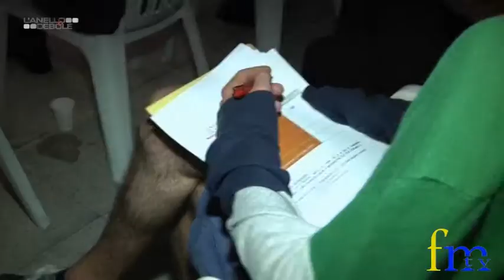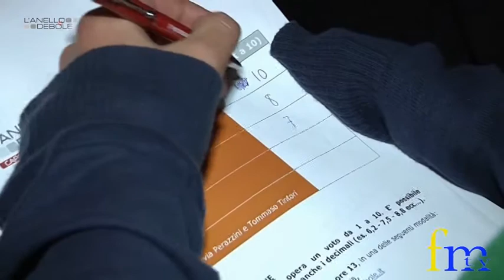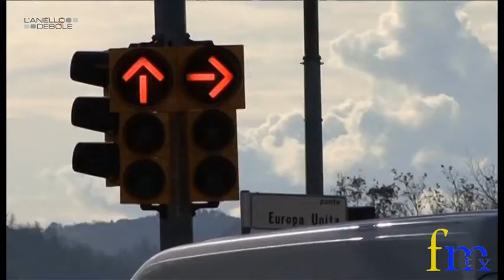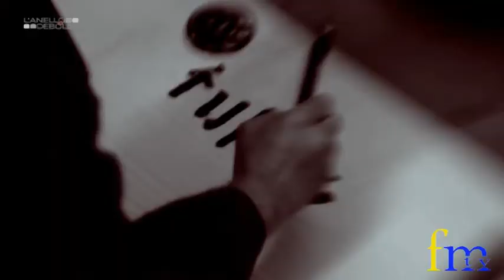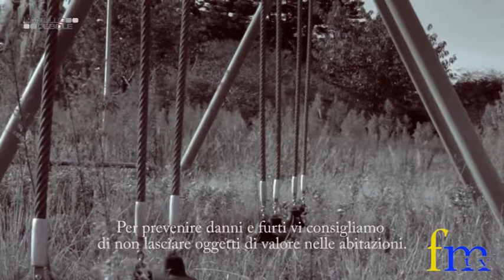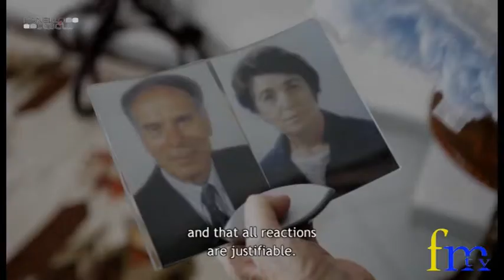Speciale L'Anello Debole 2014 - parte 3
Comunità di Capodarco: Speciale L'Anello Debole 2014 - I corti vincitori (servizio di Laura Meda)

In questo servizio tutte le interviste ai vincitori del Premio Anello Debole 2014, dalle Iene Nadia Toffa e Marco Fubini al fotografo Tommaso Ausili al regista marchigiano Alessandro Tesei agli autori Marc Brunelli e Caterina Dal Molin.